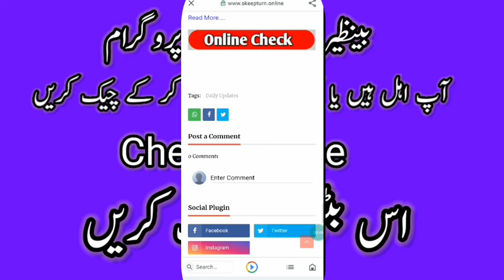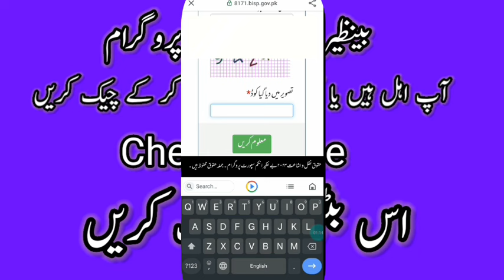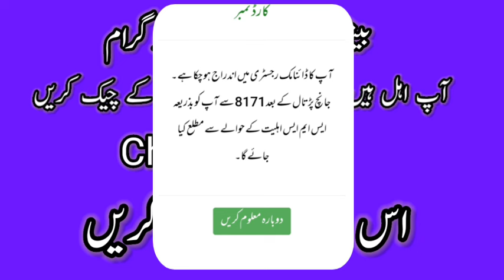BISP qist check online 10500 | New payment BISP check online cnic 2024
Good News 5000 For All People | Muft Ata Online Registration | Eid Program 25000 | Bisp 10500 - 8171
eidi program
eid new program
eid ul fitr program 25000 start
8171 payments
bisp payment check
Shehbaz Sharif Eid Program
Ramzan Relief Online Apply 8123
BISP 10000
Ramzan Package 10000 New Apply Online
CNIC Registration 10000 Eid Program
8070 sms service
cash program
Shehbaz Govt New Program
Muft Atta Lene Ka Tarika
10000 Eid Program Apply Online
Ramzan Relief
benazir income support program
10000 kaise milenge
ehsaas kafalat program,eid program online
Registration
10000 ehsaas program
ehsaas program
benazir income support programme
gift hamper online atta Registration
Ali Amin Gandapur Ramzan Relief
bisp new update
8070 free atta Maryam Nawaz
ehsaas program
8070 ehsaas program
muft atta scheme online registration
8070
isis program
ata 8070
8070 atta program
ehsaas eid program
18000 eid program online registration
8070 online registration 2024
8171 ehsaas program 2024
ata free Shehbaz Shareef
free ata
free atta app Maryam Nawaz
banzer incom sport program balance check
benazir income
benazir program
benazir ke paise kab milenge
sas program
10000 check karne ka tarika